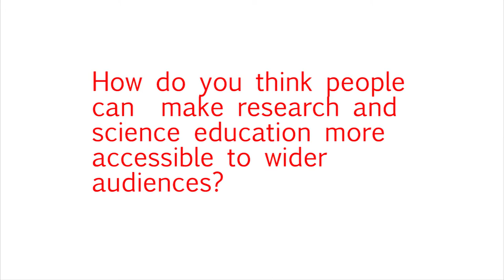Michael Bon: The Self Journal of Science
We met up with Michaël Bon at NightScience 2015 ) to talk about the Self Journal of Science . Michaël is the designer and webmaster of SJS

Michaël was interviewed by Julie Gould, who also produced the video, for the Mobile Collective on behalf of the Citizen Cyberlab Project